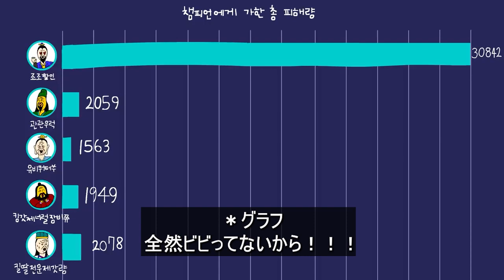【チャル国志】 はんにんさがし